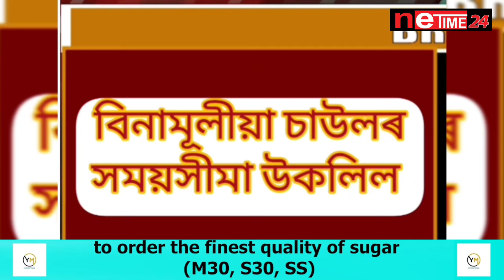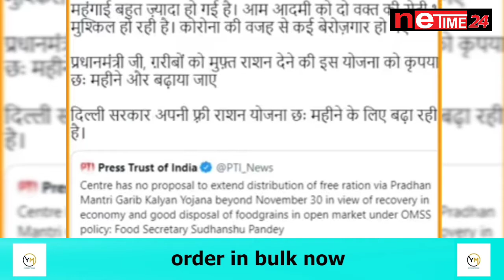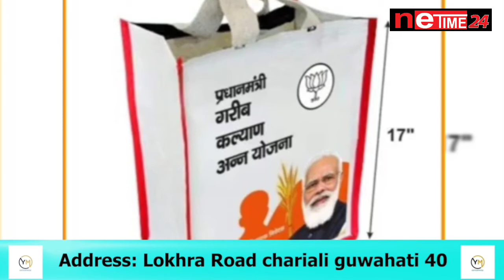বন্ধ হ'ব মোডীৰ চাউল। নৱেম্বৰৰ পিছত নাপাব PMGKY আঁচনিৰ বিনামূলীয়া চাউল ।